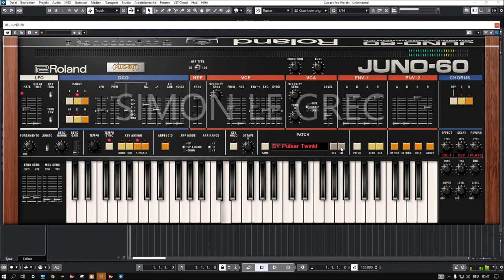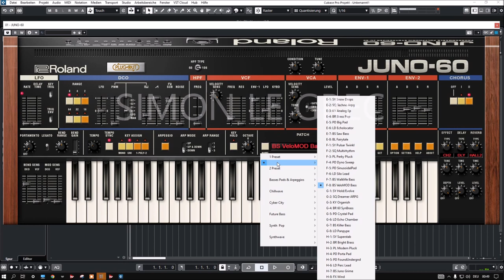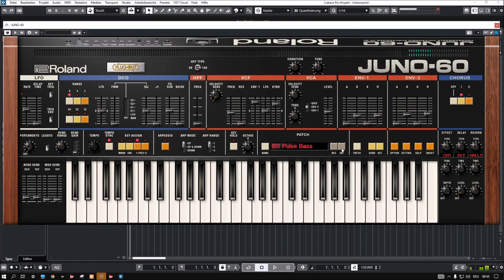Roland Cloud | Juno-60 | Presets Preview (No talk)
The JUNO formula of a single DCO, fat sub-oscillator, and characterful VCF—and, of course, the massive swirling chorus—adds up to a sound you can’t help but love.

This deceptively simple architecture, along with an easily approachable workflow, means great sounds just pour out with seemingly no effort. Tried and true and heard on innumerable tracks over the decades, the sound of the Roland JUNO has transcended beyond being just a synthesizer—it’s a JUNO.

A huge part of the JUNO sound is its insanely lush chorus circuit. Like the original, the software version has two selectable chorus modes, plus a third “secret” mode accessed by engaging both buttons at the same time.

This behavior is modeled in detail, along with the inherent noise that most JUNO fans would say is part of its charm. Taking things further, we’ve added another chorus option with the classic BOSS CE-1 pedal, along with a selection of equally luscious reverb, delay, flanger, and overdrive effects.

Presets Preview:
00:00 Intro
00:05 Analog SQ
00:56 Trance SQ
01:38 Classic Keys
02:15 Analog Brass
02:32 Warm Pad
02:55 Classic Lead
03:18 Reso Bass
03:30 Bells
03:35 PWM Stabs
03:58 Reso SQ
04:31 Dream PL
04:56 Dream PD
05:14 Dyn Bass
05:25 Reso BS
05:49 Berliner SQ
06:27 Classic Keys
06:43 Shine Pad
06:51 Stumm Bass
07:04 Syn
07:07 Simple SQ
07:30 Tiny PL
08:09 PL Seq
08:46 Phatt Pad
09:14 Lead
09:20 Reso BS 2
09:27 PWM BS
09:38 Tech ARP
10:18 Analog EP
10:37 Wide Pad
11:00 Phatt BS
11:10 Dream BL
11:19 Syn Pulsar
11:26 Berliner Schule SQ
12:01 Shine Pad
12:25 Ultraphatt Reso BS
12:50 Hard BS
13:14 Ambient Pad
13:23 Sub PL
13:32 Saw Pad
13:45 Deep Resp BS
14:00 Thin BS